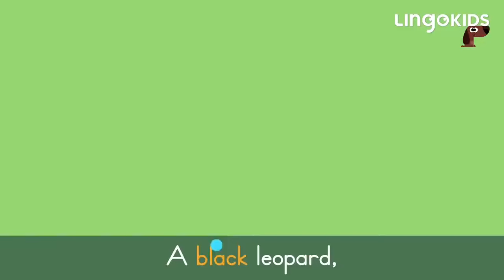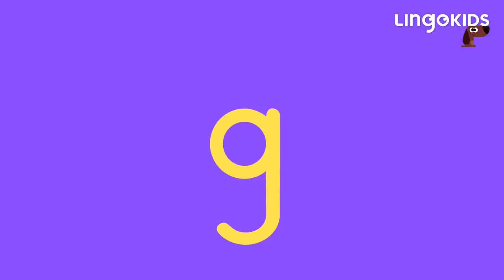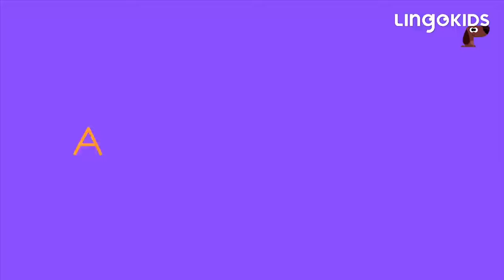BINGO THE DOG 🐶 More Popular Songs for Kids | Lingokids